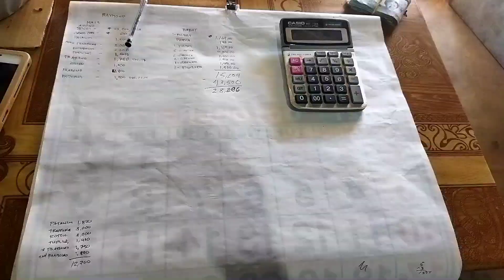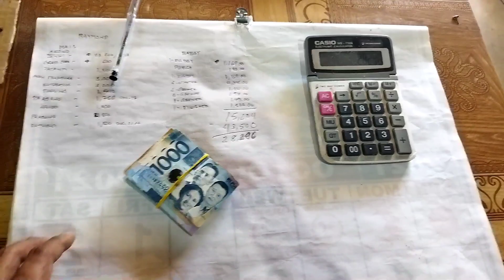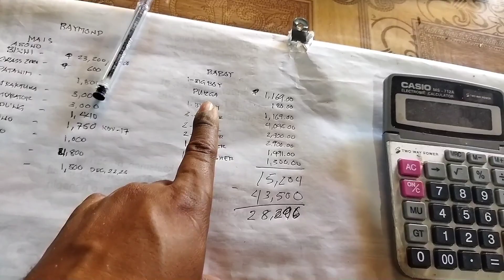28k kita sa pag aalaga ng baboy (may pang tuition na ang anak ko)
Guys nagbenta tayo ng alaga nating baboy sa niluluoban ng tatlong buwan at kumita tayo ng 28k may pang tuition na ang aking anak thank you po papa God.